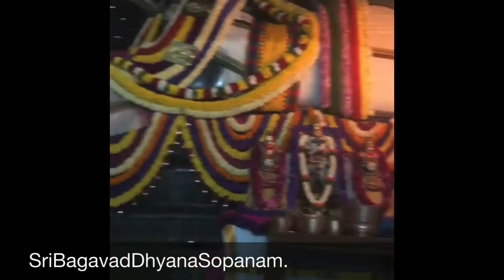SriBagavadDyanaSopanam.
Thanks to the unknown videographer for the lovely video of Ranganathar.It is Perfect for Bagavad dhyana Sopanam.